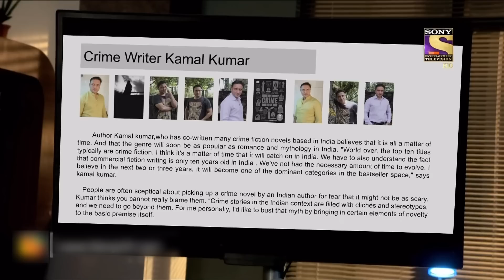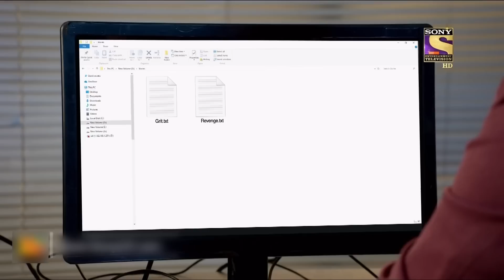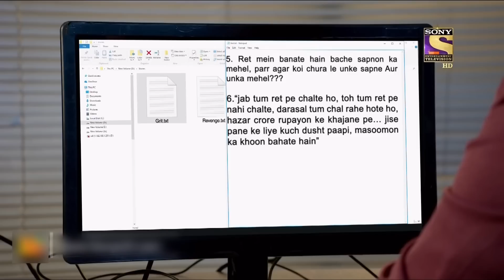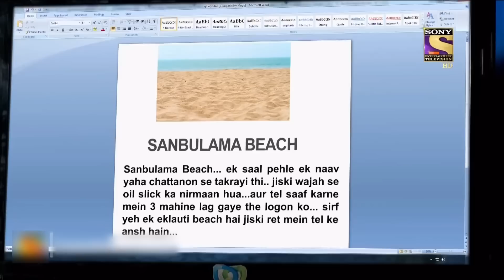Viral Videos | CID | सीआईडी | Dr. Salunkhe Investigates A Mysterious Case Underwater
The CID team gets involves near a mysterious case in the sea bed, where corpses were found which made the team search for evidence of the criminals. Dr. Salunkhe found out that the paper pieces were hidden under the sea beds which made the case thrilling/ How will team CID found the criminals behind the case?

Viral Videos | सीआईडी | CID Team Investigates A Mysterious Case Underwater